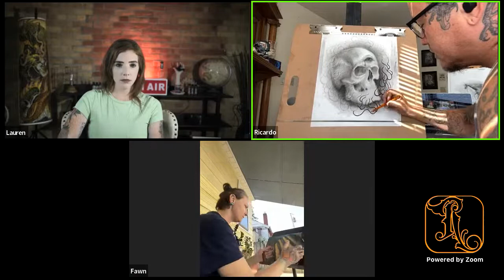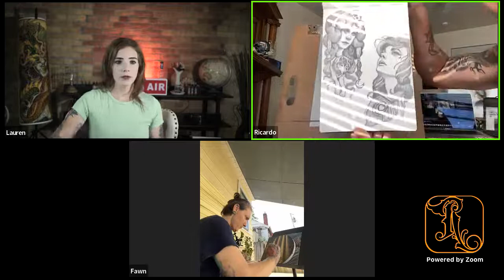Conveying Emotions Through Pictures | Tuesday Feelings with Ricardo Sturdivant Ep #49